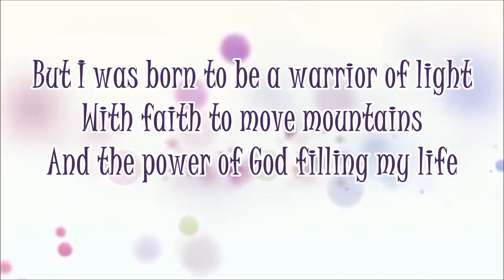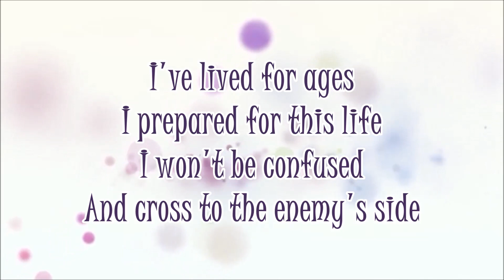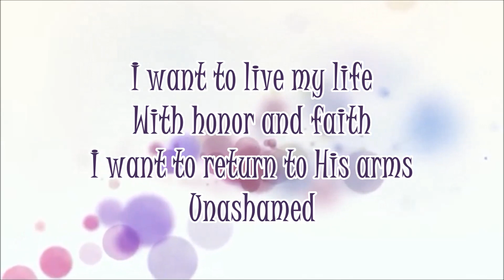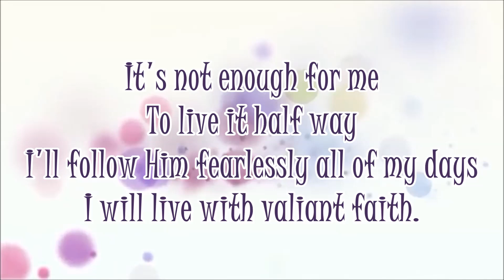VALIANT FAITH MINUS ONE WITH LYRICS | Jenny Phillips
Too many people are just sliding by
Plugged into the world
But missing the meaning of life
But I was born to be a warrior of light
With faith to move mountains
And the power of God filling my life

I wanna live my life with honor and faith
I wanna return to His arms unashamed
It's not enough for me to live it halfway
I'll follow Him fearlessly all of my days
I will live with valiant faith

I've lived for ages I've prepared for this life
I won't be confused
Or crossed to the enemy's side
I am girded with power and truth
Siding with God
And pouring out blessings in all that I do

Valiantly, fearlessly
I'm fighting for the mighty king
Valiantly, fearlessly,